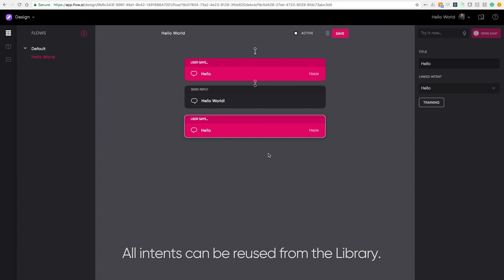Flow.ai Hello World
In this tutorial, we are going to build a simple “hello world” flow.
We are going to train an intent to understand a greeting and reply with the text “hello world”. This tutorial will also touch on reusable intents.

It's a great way to get answers and inspiration, together with around 1000 other bot builders!